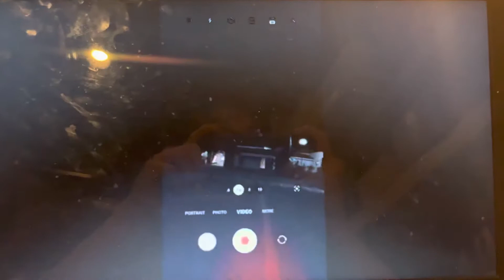22 ultra make stranger things night epic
A group of friends venturing into the night accidentally capture stranger things with nightography on galaxy s22 ultra.we’re back and this time it bigger and then ever watch season 4 of stranger things streaming on Netflix.